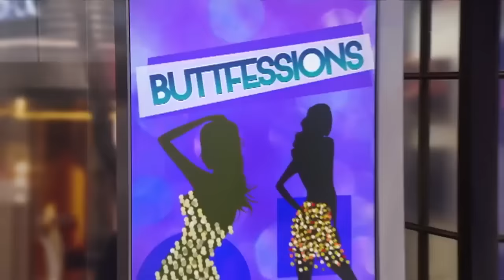How To Dress Best For Your Butt, From Pear To Square, Bubble To Flat | TODAY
Whether you’re thin or curvy, sometimes the biggest challenge to dressing for your figure is behind you: your booty! With the help of models, Maura Lynch of Women’s Health magazine demonstrates fashion strategies for making your butt look its best.